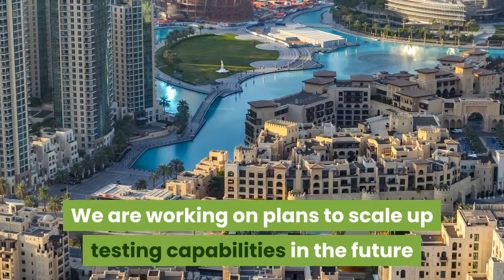emirates becomes first airline to conduct on site rapid tests for passengers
Combating&Covid-19: Emirates becomes first airline to conduct on-site rapid tests for passengers
Dubai-based airline Emirates in coordination with the Dubai Health Authority (DHA) has introduced additional precautions.

Passengers on Wednesday's flight to Tunisia were all tested for Covid-19 before departing from Dubai. Emirates is the first airline to conduct on-site rapid Covid-19 tests for passengers.

The quick blood test was conducted by the DHA and results were available within 10 minutes. This test was conveniently done at the Group Check-in area of Dubai International Airport Terminal 3.
Adel Al Redha, Emirates Chief Operating Officer said: "The testing process has gone smoothly and we would like to take this opportunity to thank the DHA for their initiatives and innovative solutions. This would have not been possible without the support of Dubai Airport and other government authorities. We are working on plans to scale up testing capabilities in the future and extend it to other flights, this will enable us to conduct on-site tests and provide immediate confirmation for Emirates passengers travelling to countries that require Covid-19 test certificates. The health and safety of staff and passengers at the airport remain of paramount importance."